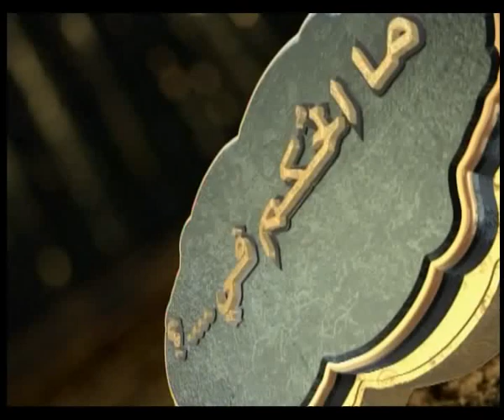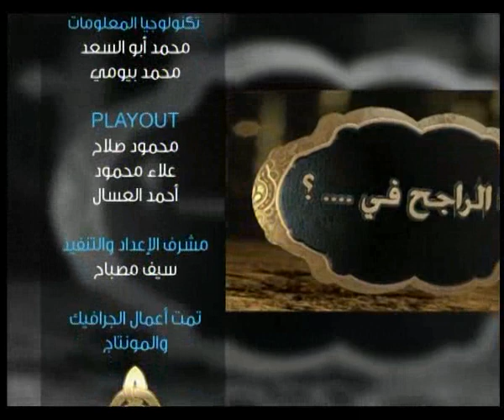أهل الذكر 2| الشيخ محمد مصطفى في ضيافة أحمد نصر 6.5.2018